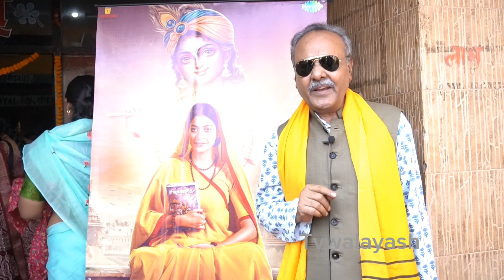प्रसिद्ध कवि ने क्या कह दिए Meri Maa Karma देखने के बाद Review | Meer ali meer | POET| tvwalayash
= Connect =📱

=Your queries=📝

Tvwalayash
BB ki vines
Ashish chanchlani
Amit Bhadana
Filmi Indian
Screenwala
Rj Raunak
Kamaal r khan
Krk
Bollywood
Wab series
Film
Movie
TV serial
BTS of shoot
Review
meri maa karma
meri maa karma song
meri maa karma film
meri maa karma hindi movie
meri maa karma movie song
meri maa karma cg
meri maa karma movie
meri maa karma trailer
meri maa karma cg movie
maa karma
karma maa
meri maa karma hindi film
meri ma karma
Meer Ali meer
Poet
Writer
Singer

=Hashtags= 🌍

TVwalaYASH